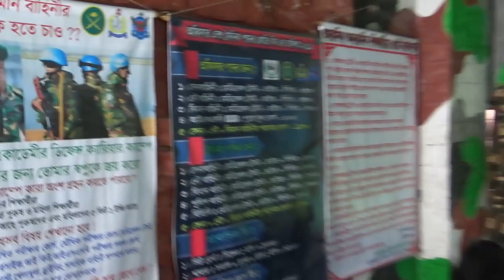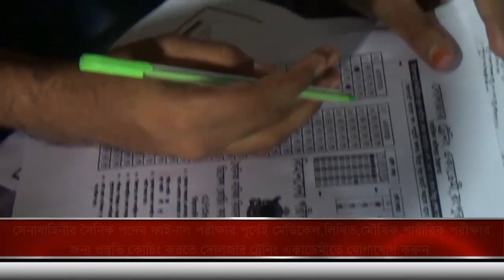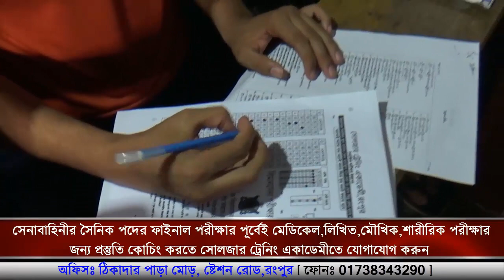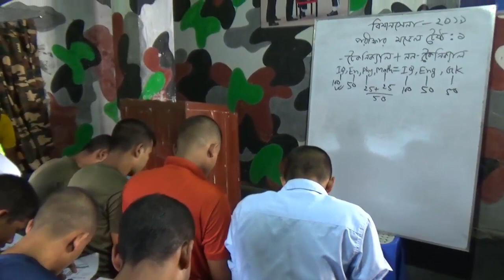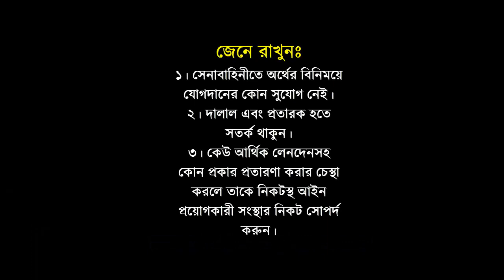সৈনিক নাবিক বিমানসেনা পদের ভর্তি বিজ্ঞপ্তি-২০১৯ [Army Navy Airforce Coaching]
যারা ২০১৯ সালে সৈনিক নাবিক বিমানসেনা পদের মেডিকেল,লিখিত,ভাইবা পরীক্ষার জন্য প্রস্তুতি কোচিং করতে চাও তারা যোগাযোগ করতে পারো সর্ব বৃহৎ ডিফেন্স কোচিং রংপুর সোলজার ট্রেনিং একাডেমীতে ।
কোচিং_মেয়াদঃ ১ মাস/ ২ মাস
মনেরেখ– এই একাডেমী কোন প্রকার ঘুষ গ্রহন বা জালিয়াতি করে প্রার্থীকে চান্স পেতে কোন প্রকার সহযোগিতা করেনা ।লাইসেন্স ধারী এই একাডেমী তোমাকে সঠিক ট্রেনিং,গাইড লাইন,নিবিড় অনুশীলনের মাধমে সামরিক বাহিনীতে চান্স পেতে অভাবনীয় সহযোগীতা করবে।এছাড়াও সামরিক বাহিনীতে শুধু মাত্র নিজের যোগ্যতায় চাকুরী হয়।কোন প্রকার দালাল,প্রতারক কিংবা অর্থ লেনদেনের মাধ্যমে চাকুরী হয় না।দালাল ও প্রতারকরা আপনাকে সামরিক বাহিনীতে চাকুরী পাইয়ে দেয়ার নামে টাকা দাবি করতে পারে, তাই এই সব প্রতারণার কবল থেকে নিজে সর্তক থাকুন এবং অন্যকে সর্তক করুন। ধন্যবাদ সবাইকে।
সচেতনতায় রংপুর সোলজার ট্রেনিং একাডেমী ।